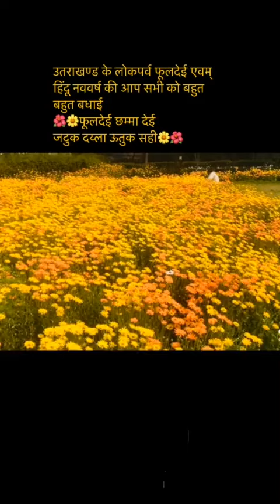Good morning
Happy phooldehi...🙏🙏